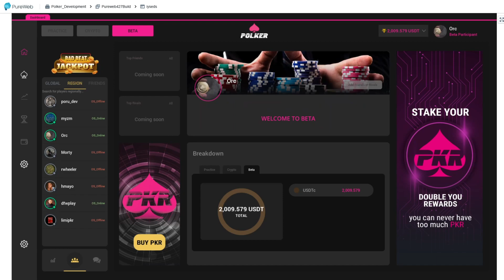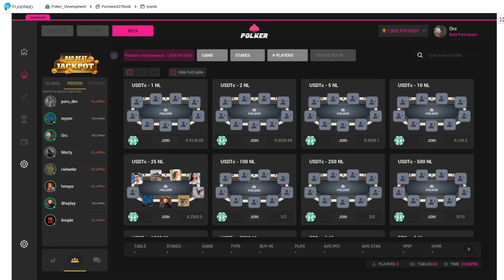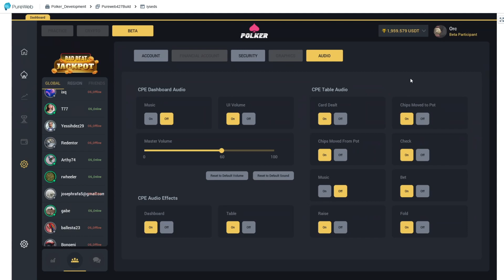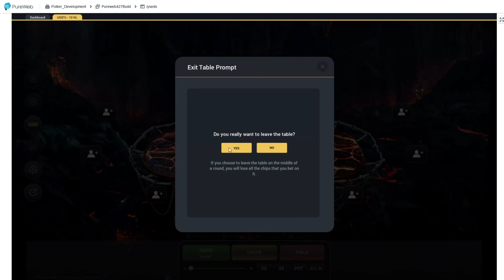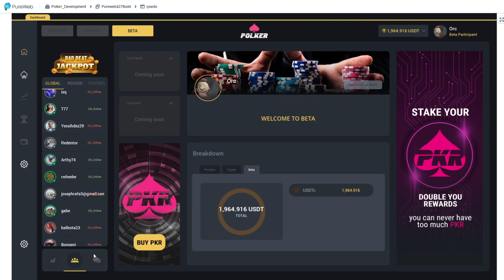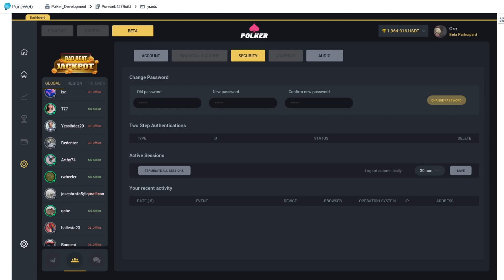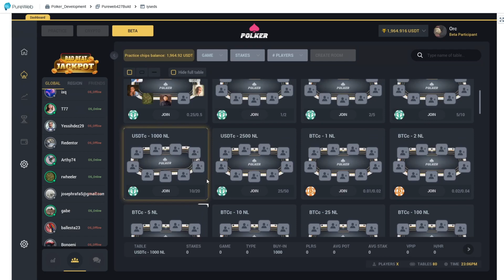Polker.Game Beta Stream 11-11-2021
NEXT GENERATION POLKER NFT